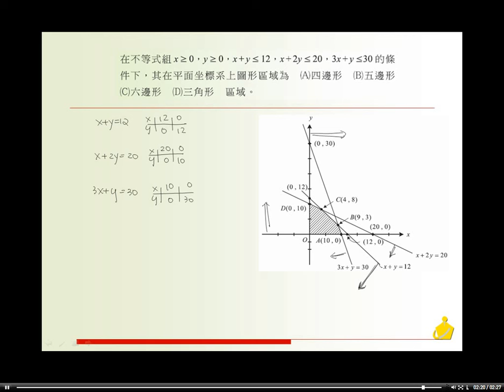職校數學BII林版第四章自我評量選擇 07